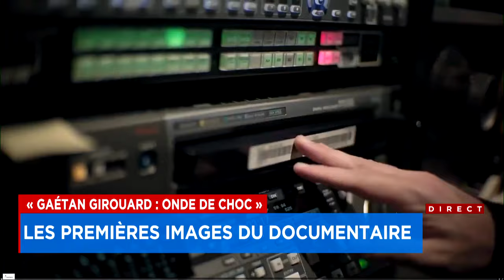25 ans après sa mort: les premières images du documentaire sur Gaétan Girouard - Explications